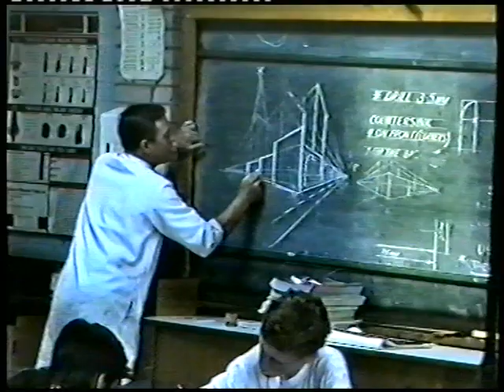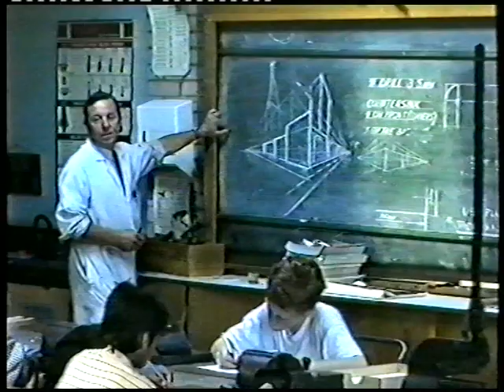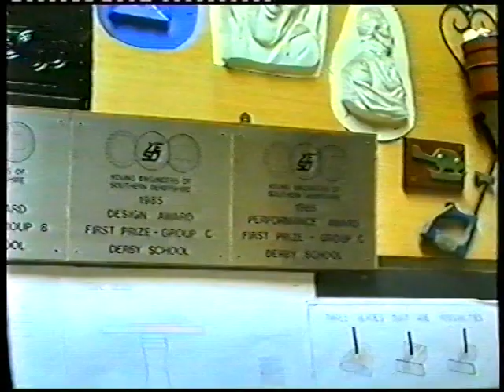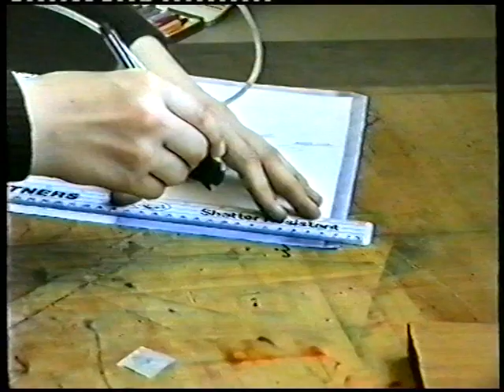Derby School Video 2 0f 3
Barry Swindell created this DVD of the last few weeks of Derby School. Soon after it changed to Derby Moor Community School.
Mike Jackson (former French Teacher) lent me this DVD to watch, many thanks to you for that.